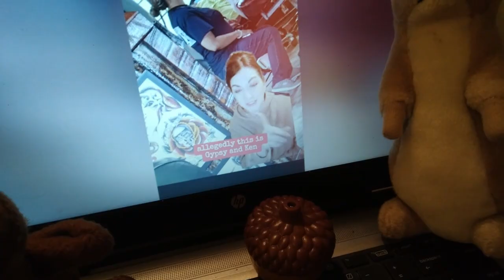Gypsy Rose, Jo Jo Siwa, & North West (entitled nepotism) June 9th Gypsy Rose GYPPED 2 ppl outta life